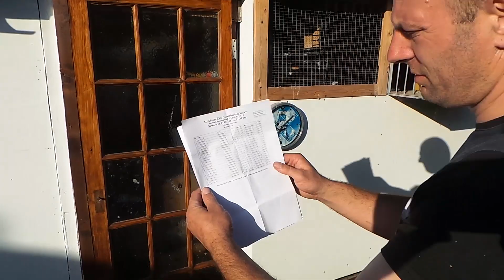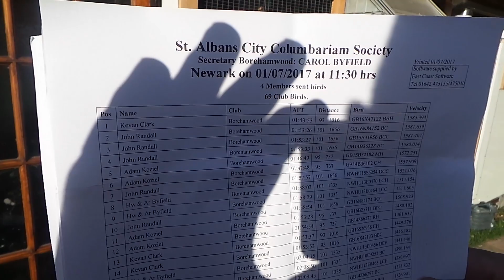Hodowla Gołebi Pocztowych Anglia - Adam Kozieł #14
Dwunasty lot konkursowy gołebi starych 2017 z Newark (95 mil/152 km).